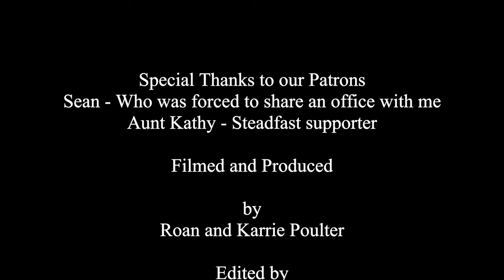Dia de los Muertos - It's a whole new level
We will take you along as we explore Oaxaca's beautiful Dia de los Muertos tradition. Here we will learn how making Bread, Tamales and of course the Ofreta (Altar) all tie a beautiful family tradition of honoring not only the living, but the dead. We hope you enjoy and consider adding this wonderful holiday to your lives.